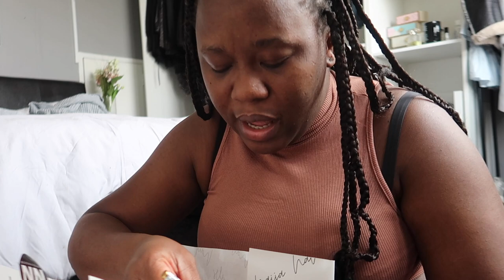So This is why, NO MORE 🙄 I wouldn’t be WASTING MY TIME in any beauty supply store again.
! ANNOUNCEMENT !